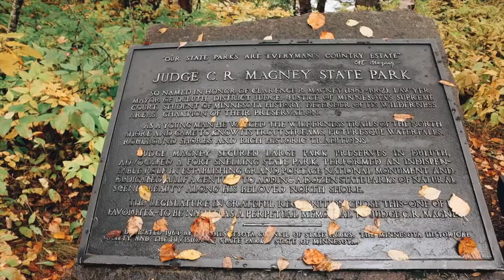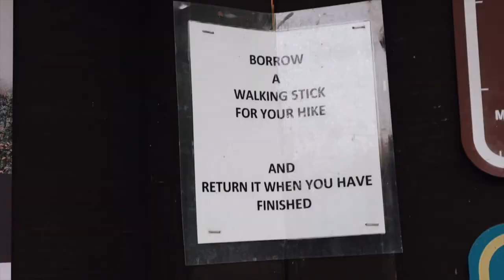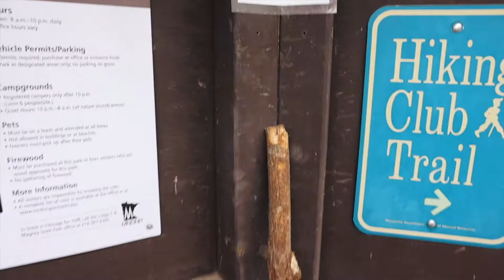DEVIL'S KETTLE MYSTERY in JUDGE C. R. MAGNEY STATE PARK | MINNESOTA'S NORTH SHORE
What is the Devil's Kettle Mystery? Judge C.R. Magney State Park along Minnesota's North Shore

Devil's Kettle is one of the main things to see in Judge C.R. Magney State Park.  Although you will get to see the lower falls along the way to the upper falls, which is beautiful seeing it from the brule river.
Judge C.R. Magney is one of the state parks in the north shore, along highway 61.  The hike is about 2 miles round trip and is fairly easy (minus the 200 step staircase).

Devil's Kettle is a little geological phenomenon that has stumped geologists and hydrologists for many, many years.  They have thrown logs, ping pong balls, red die, and even rubber duckies in the cauldron, and they have never been found.  They say they have finally figured it out, but I choose to believe that its a mystery.

 Lets be friends!

+Support me, and join our little community! (and get some extra perks too)

+To get the same luts, I used by Flying The Nest!

+The gear I use:
my camera
my gopro action camera
my handheld tripod
my mini microphone
my bigger microphone

 Hi! I'm Cheraya, a Minnesota girl, and I took a year off work brewing coffee to travel around the world. I love to explore and experience new to me destinations and places that are rich in culture and history. Even though my year of travel has ended I still want to see more of the world and explore things I have not seen before. To see what I get up to, (inbetween my not so 9-5 barista job) and maybe learn along with me, join me on this crazy, exciting adventure.